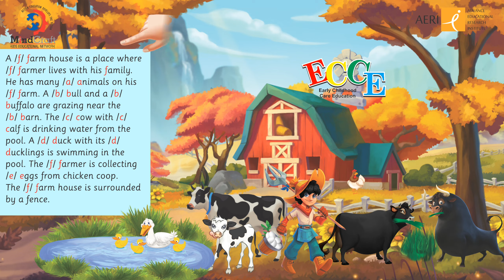In The farmhouse |Review I Mindcraft| PRE lll